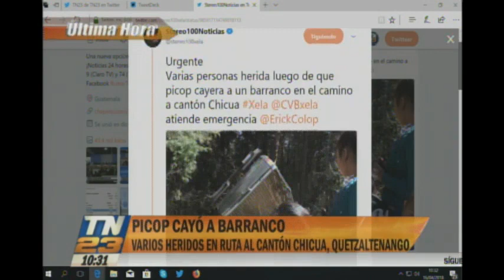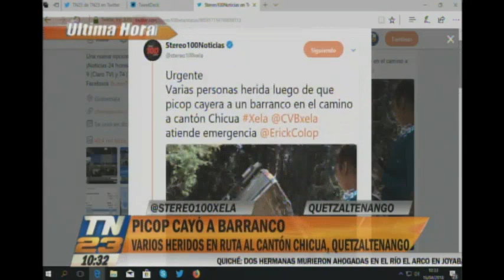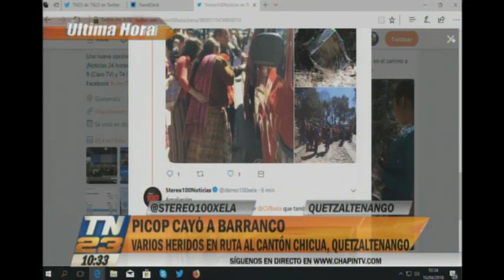Picop cayó a un barranco en Quetzaltenango